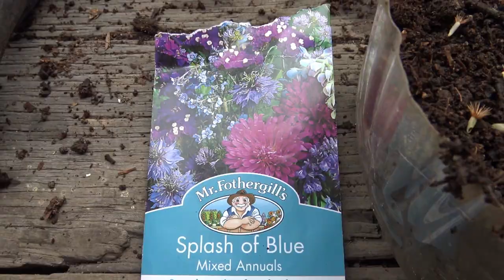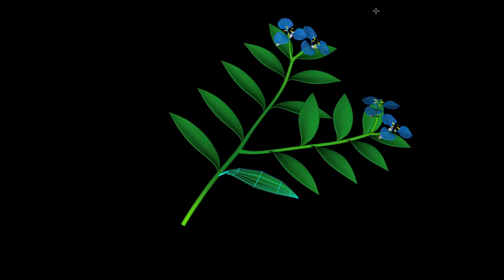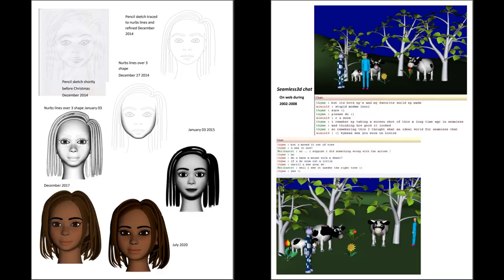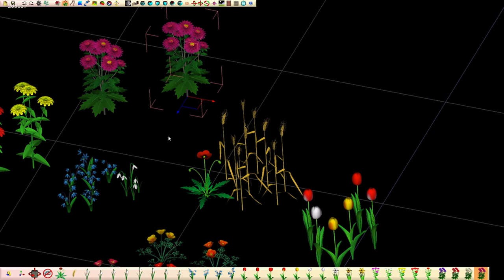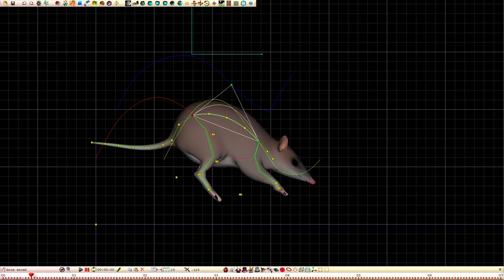Extreme Droughts, Water Logging and Bandicoots in the Garden Vlog (reupload)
Narrated, has Animation.